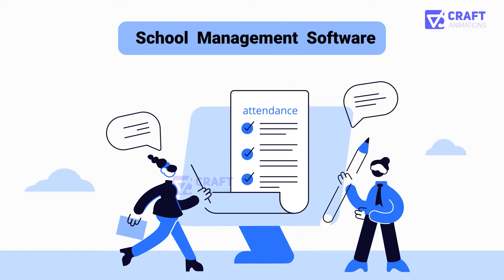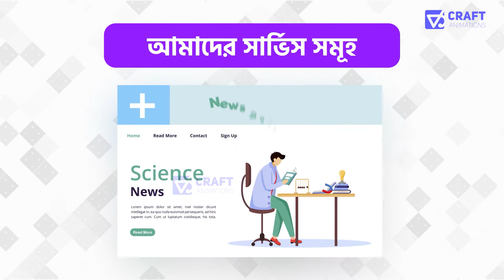Promotional Explainer Video for Software Company | Bangla Explainer | Bangla Motion Graphics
- আপনার ব্যবসা বা সেবা মানুষের কাছে সবচেয়ে সহজ এবং ইফেক্টিভভাবে পৌছানোর জন্য একটা এক্সপ্লেইনার মোশন গ্রাফিক্স ভিডিও’র কোন বিকল্প নেই ।
বর্তমানে বিজনেস Advertising এর জন্য Animation Video ব্যবহার করা হয় সারা বিশ্বে। বাংলাদেশে আমরা খুবই কম খরচে Professional Animation / Explainer video / Motion Ads / Motion Graphics Animation বানিয়ে থাকি।
Bangladeshi Animation Advertising - এ আমরাই সেরা। আমরা কাজ করেছি দেশি এবং বিদেশি ৫০+ কোম্পানির সাথে এবং Animation Video Creator হিসেবে আমাদের দক্ষ টিম এই করোনা কালেও সবোর্চ্চ সাপোর্ট দিয়ে যাচ্ছে।